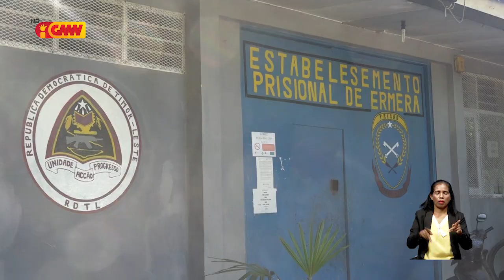Prizioneiru Prizaun Gleno ezerse direitu votu iha Elprez segunda volta